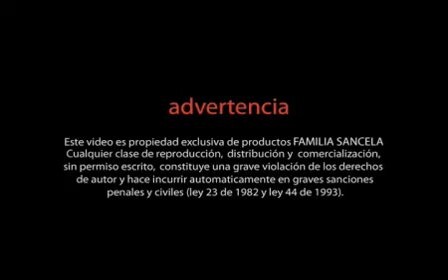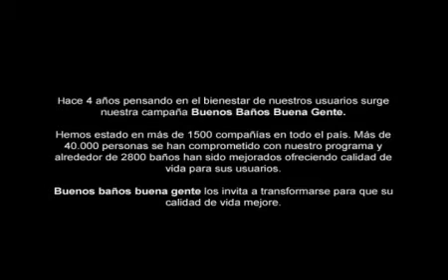SUPER BAÑOS OK